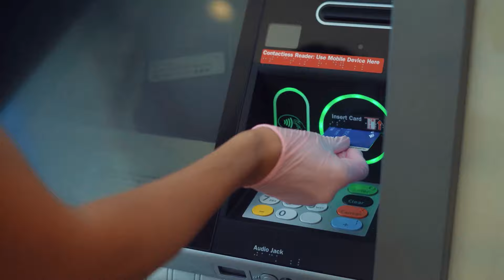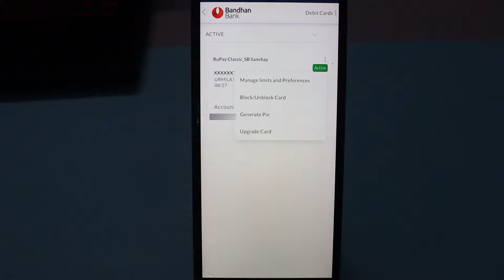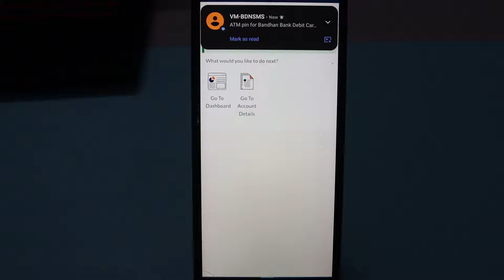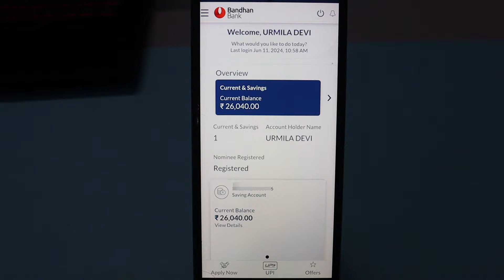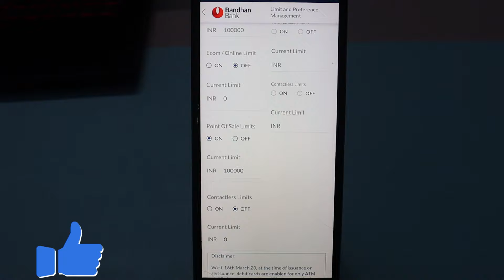Bandhan Bank ATM Pin Creation Thru mBandhan mobile Banking App | Bandhan Bank Debit Card Pin Banaye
Bandhan Bank Atm Pin Generation 2024 | Bandhan Bank Online Debit Card Pin Creation | Bandhan Bank Atm Card Ka Pin Kaise Banaye

About Video 👉 दोस्तों इस वीडियो में बंधन बैंक के एटीएम कार्ड का ऑनलाइन एटीएम पिन मोबाइल बैंकिंग एप्प से बना करके दिखाया गया है, अगर आपका नया एटीएम या पुराना एटीएम कार्ड का पिन बनाना है तो आप इस तरीका से बहुत ही आसानी से पिन बना सकते है |

Related Search :-
bandhan bank atm pin generate 2024,
bandhan bank atm pin forgot,
bandhan bank atm pin kaise banaye,
how to generate atm pin for bandhan bank debit card,
how to create/generate atm pin for bandhan bank,
bandhan bank atm pin ghar se kaise banaye,
ghar baithe atm pin kaise banaye,
mbandhan app se atm debit card pin kaise banaye,
mobile banking se atm pin kaise banaye bandhan bank ka,
bandhan bank ke internet banking se atm pin kaise banaye,
bandhan bank new atm pin kaise banaye,
bandhan bank debit card pin kaise banaye 2024,